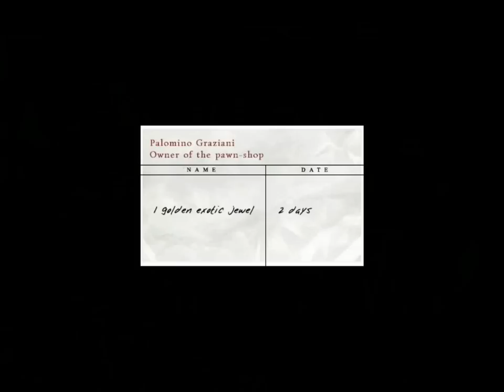Sherlock Holmes: Secret of the Silver Earring Walkthrough part 25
The ending of the game.